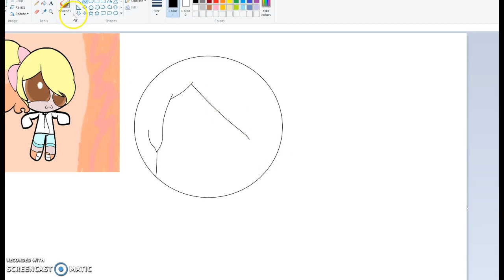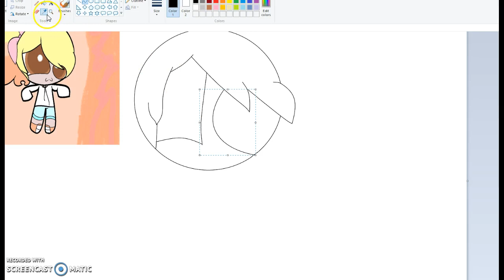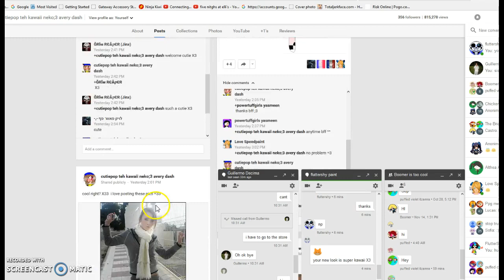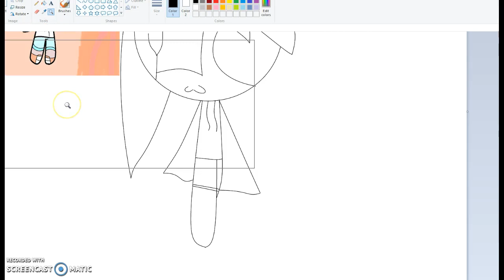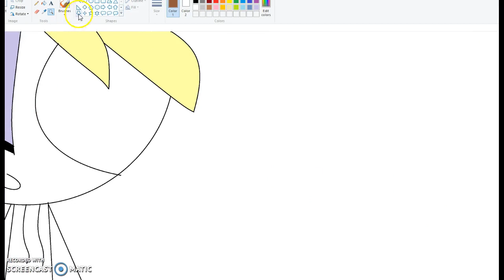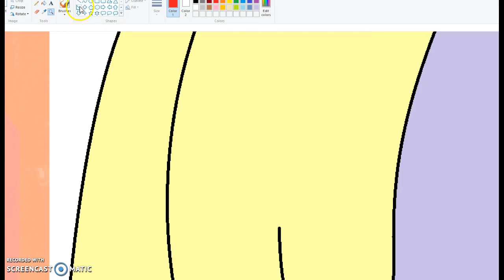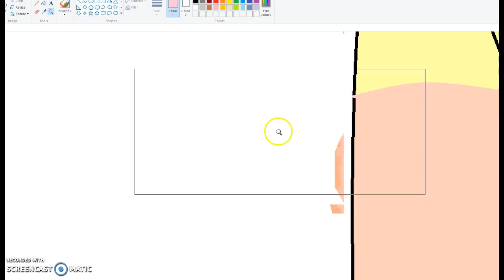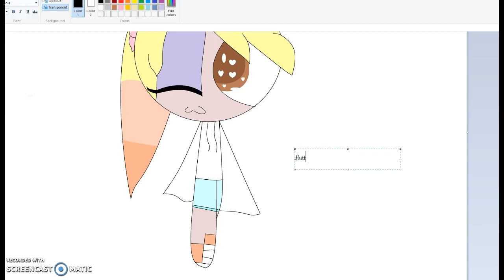RQ fluttershy paint speedpaint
requested by my sis song:  two fingers by stripe rhythm